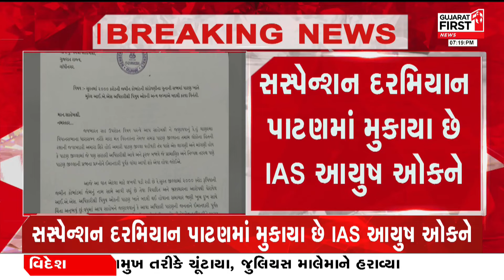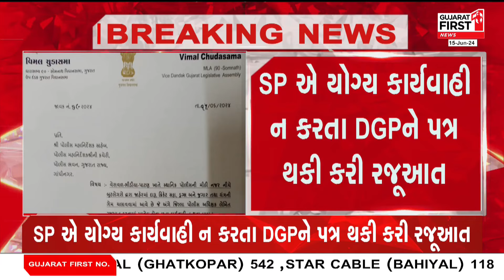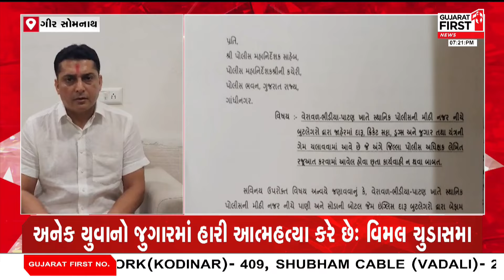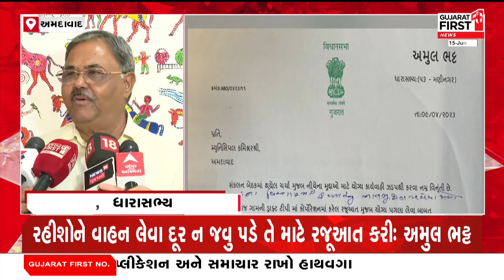જન પ્રતિનિઘી જગ્યા : જનતાના કામે લાગ્યા । જુઓ Gujaratના ધારાસભ્યોની રજૂઆત । Gujarat First